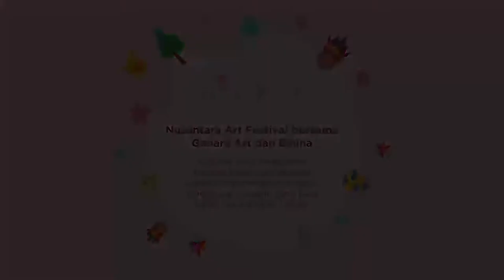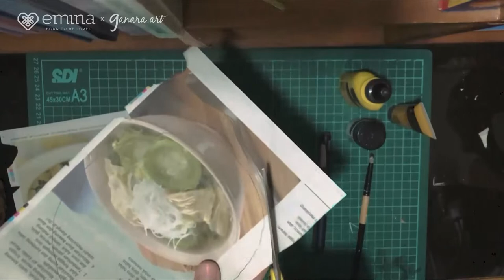NAF 2020 (ke-2, 25 April 2020) - Video Tutorial Kegiatan - Membuat Anjat Motif Dayak dengan Kertas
Mari mengenal dan belajar membentuk Anjat beserta motifnya yang berasal Dayak menggunakan kertas koran!

Bentuk Anjat adalah tas berbentuk bundar dan umumnya terbuat dari rotan. Kerajinan ini berasal dari Suku Dayak di Kalimantan Timur. Bentuk keranjang ini tidak menggunakan tutup dan digunakan dalam Suku Dayak untuk berburu. Dalam video ini, bentuk Anjat kita gunakan untuk membuat tempat pensil dan akan kita hias dengan motif khas Dayak dengan warnanya yang cerah dan bentuk khas asal Kalimantan, seperti motif burung enggang, ikan, dan bunga. Warna motif yang sering digunakan suku Dayak umumnya menggambarkan keindahan serta keberanian. Dengan keindahan dan keberanian, jadikan mimpimu terwujud dalam melakukan kegiatan sehari-hari.

Dalam membuat bentuk Anjat dengan motif Dayak ini, teman-teman dapat menyiapkan:
- Kertas koran
- Gunting
- Lem
- Selotip
- Pewarna (Cat Akrilik / Cat Poster / Cat Asturo)

Selamat mencoba!